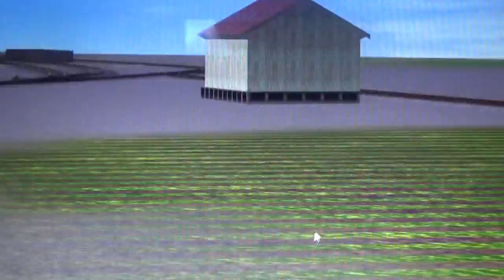Magenta Koopa Part 6